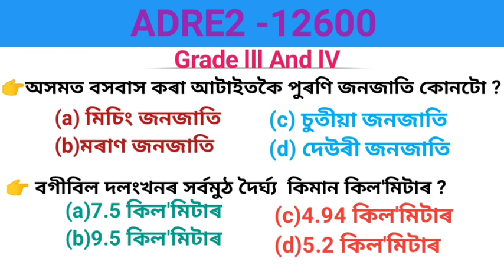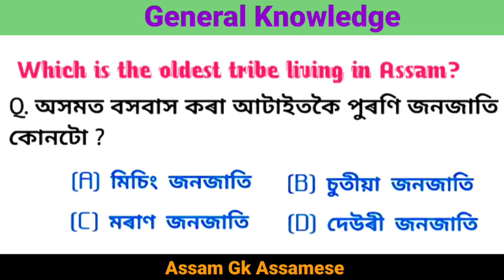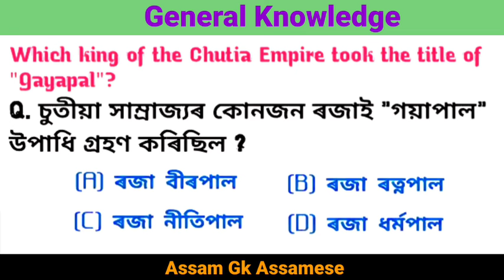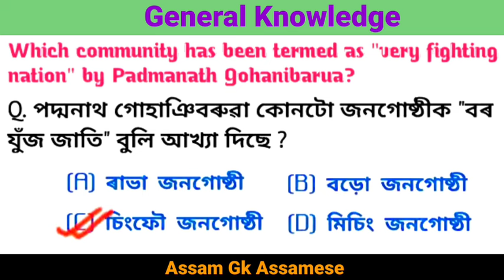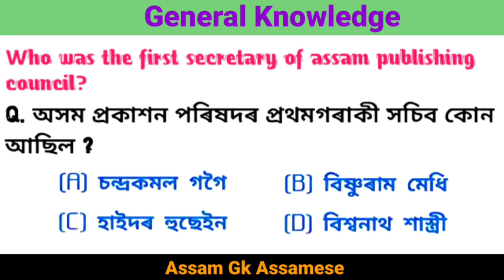ADRE 12600 Exam Grade 3 And Grade 4 2023|Assam Gk | Indian Gk| Most Important GK questions